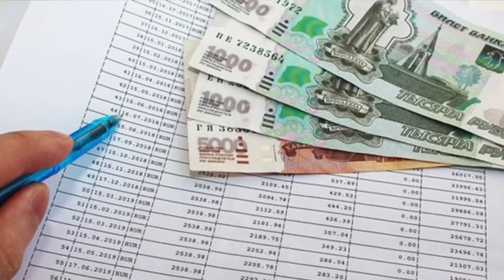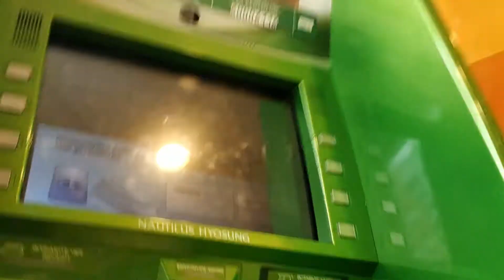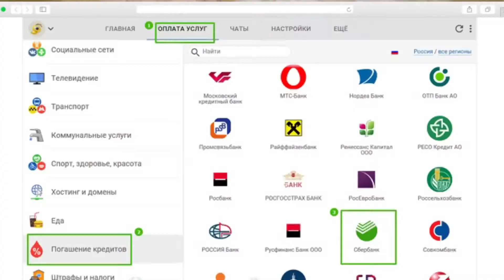Как оплатить кредит Сбербанка без карты